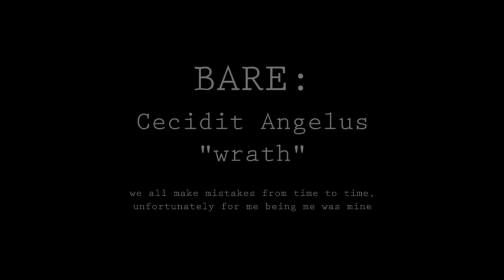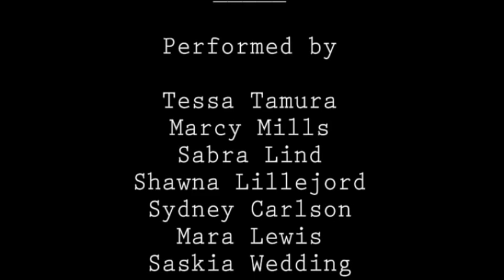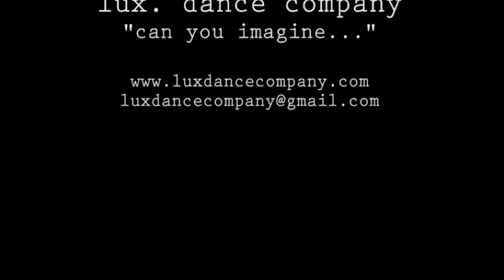lux. dance company presents "BARE: WRATH"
lux. dance company presents
BARE: Cecidit Angelus
WRATH feat. Tessa Tamura and Company
Choreography by Moses Asher Christen
Performed by Tessa Tamura, Marcy Mills, Mara Lewis, Shawna Lillejord, Sydney Carlson, Sabra Lind, Saskia Wedding, Nathan Fadear, Moses Asher Christen